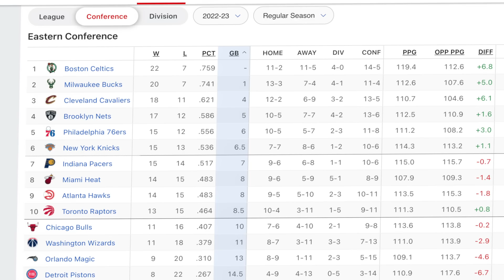The New York Knicks are MAKING A STATEMENT!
The Knicks are playing dominant basketball right now and it’s going completely under the radar. As this video is being recorded the Knicks have the 2nd highest win streak in the NBA, winning 5 games in a row. Right now the Knicks are firing on all cylinders. After disappointing last year Julius Randle is having an all star level season, Jalen Brunson has proven to be an underrated free agency pickup and RJ Barrett is starting to thrive after a brutal start to the season. But more importantly, the Knicks have regained their defensive identity from two seasons ago and have become one of the grittiest defensive teams over their win streak. Click this video for an in depth analysis on the Knick's recent hot streak.